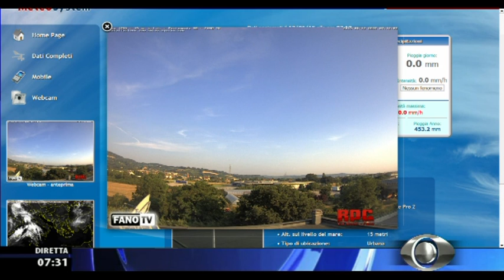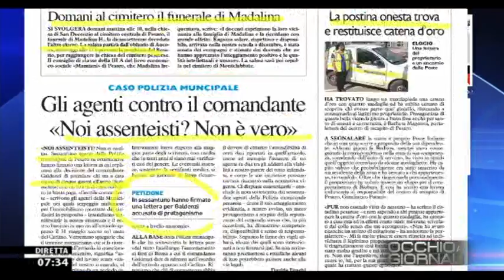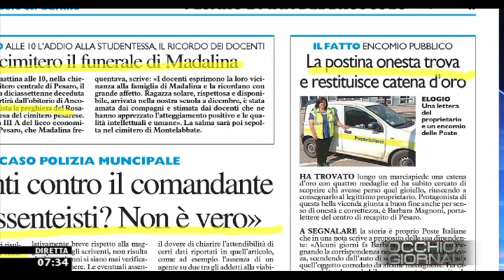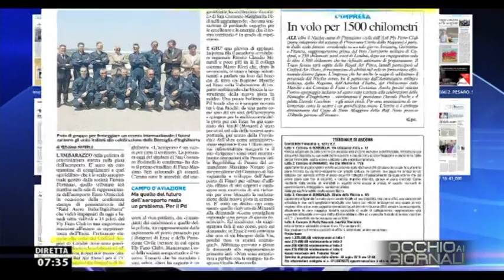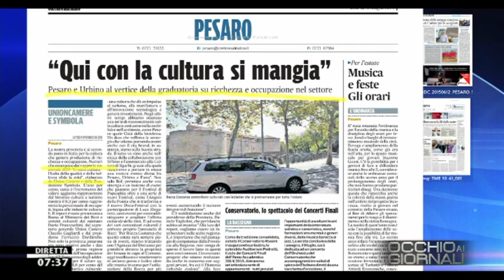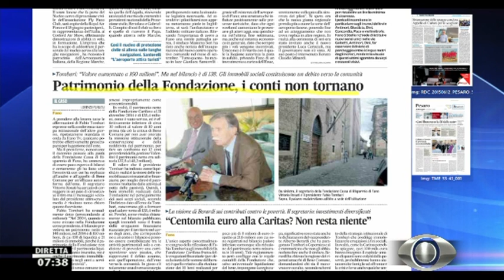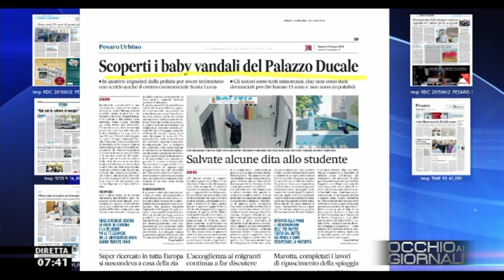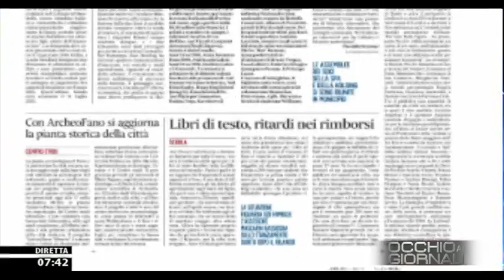Occhio ai GIORNALI 12/6/2015